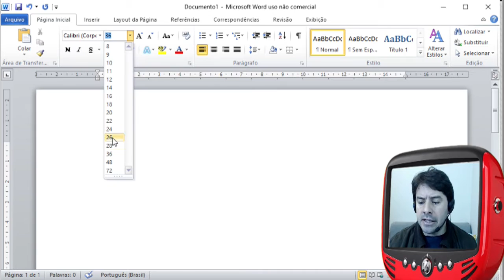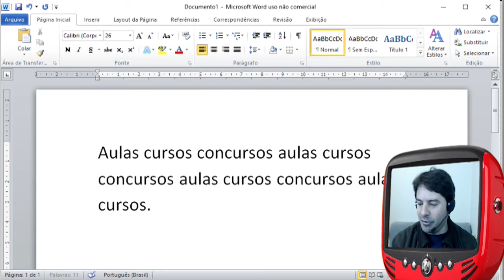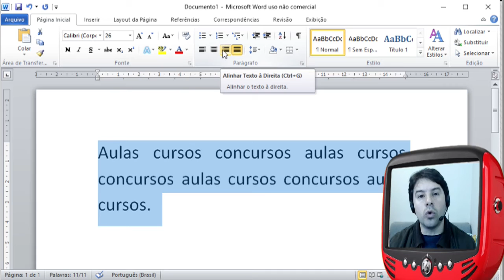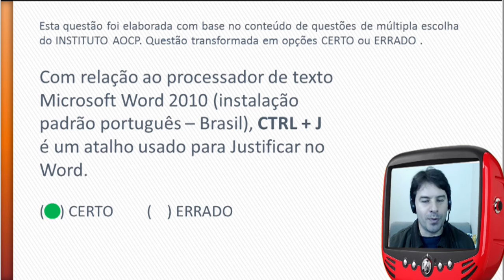Concurso PM CE 2016 Polícia Militar do Ceará - Questão de Informática - # 42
Questão de informática comentada do Instituto AOCP de acordo com o conteúdo indicado no edital para o concurso da Polícia Militar do Ceará - PM CE 2016.

Questão # 42

O professor Rodrigo Schaeffer comenta uma questão sobre:
Word e o comando justificar.

Observação:
Estas aulas estão de acordo com o edital para o cargo de SOLDADO PM DA CARREIRA DE PRAÇAS POLICIAIS MILITARES DA POLÍCIA MILITAR DO CEARÁ (PMCE).